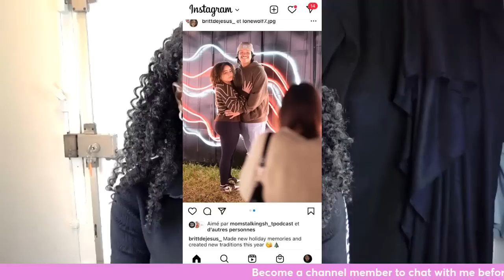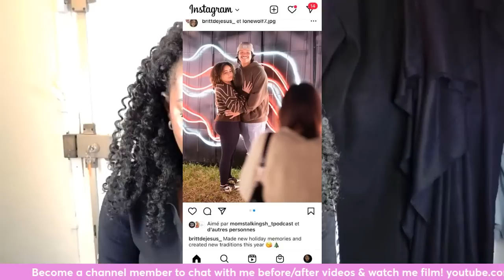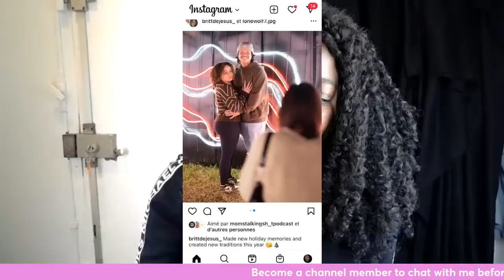Brittany Dejesus ENGAGED!?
It looks like Teen Mom 2 star Briana Dejesus' sister Brittany Dejesus may have gotten engaged for Christmas!